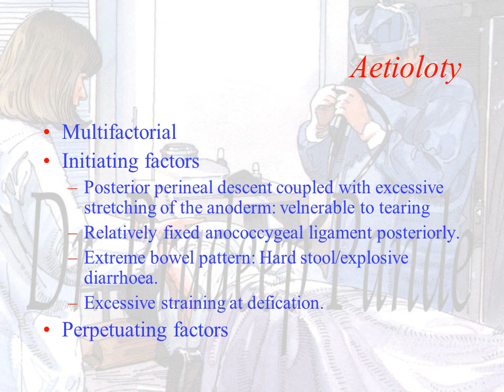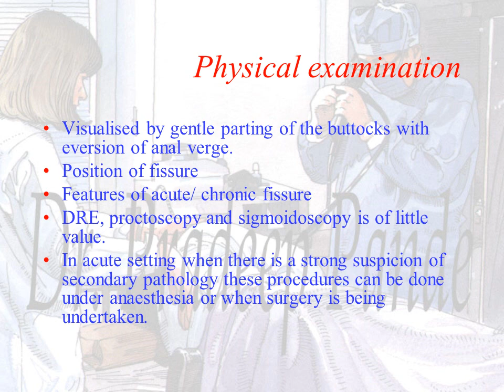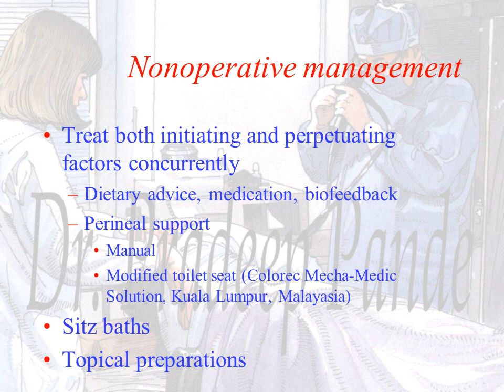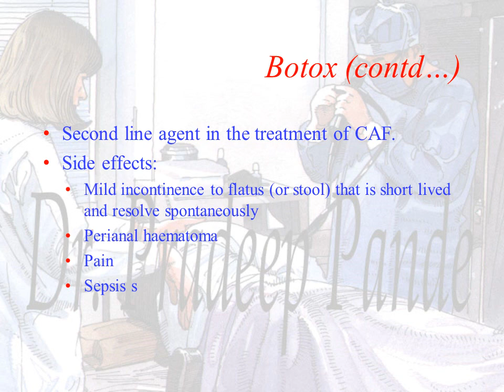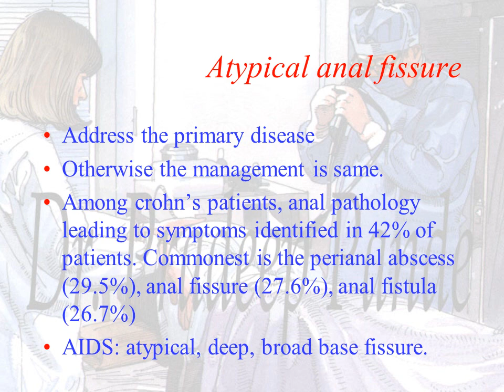Anal Fissure/ Fissure in ano